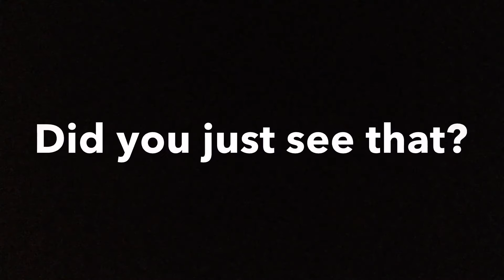Q&A # 3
I'm not making another one for a while but i will still upload other videos!
Double upload today!

If You Liked The Video Before You Finished Watching It You're A Cousin

Go Check Out There Music!

Follow Me On This Stuff If You're A Cousin

If You're Reading This Far Down You The Real MVP